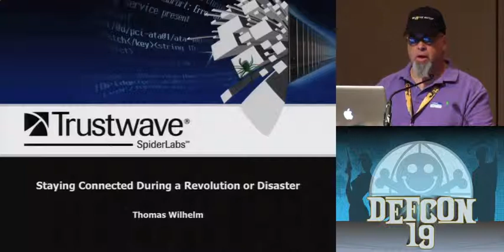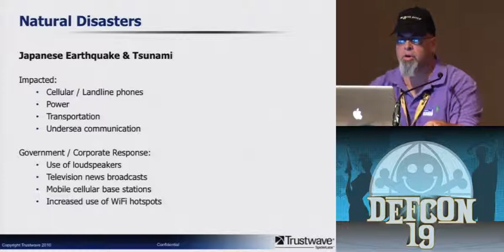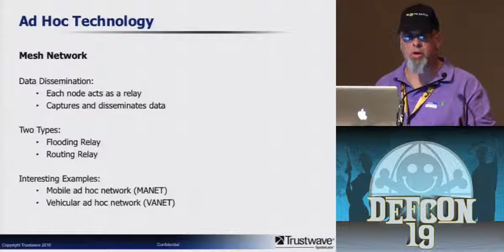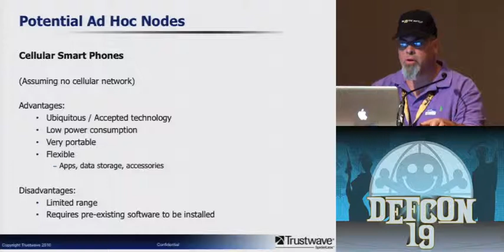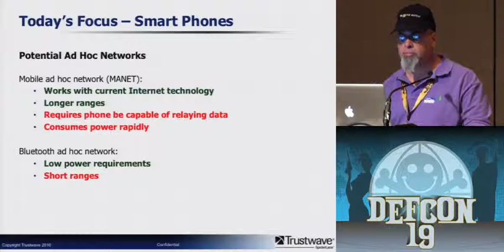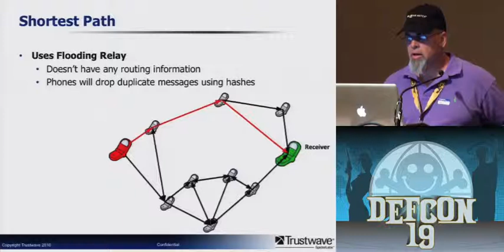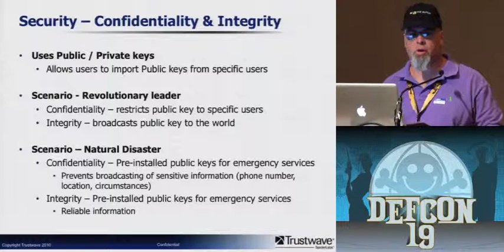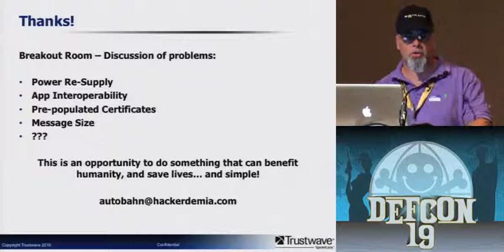DEF CON 19 - Thomas Wilhelm - Staying Connected during a Revolution or Disaster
During the recent revolutions in Africa and the Middle East, governments have shut down both Internet and Phone services in an attempt to quell communication among demonstrators. In addition, during natural disasters, people have been left without a means of finding out the latest news regarding emergency services. We will discuss methods that can circumvent severed telecommunication infrastructures, including the use of mobile devices to act as ad hoc network access points. At the end of this talk, a new open source project will be announced, with the goal of developing the capabilities to generate spontaneous networks in times of crisis using current cellular phone technology.

Thomas Wilhelm is a Senior Security Consultant within the Penetration Test practice at Trustwave's SpiderLabs. SpiderLabs is the advanced security team responsible for application security, incident response, penetration testing, physical security and security research for Trustwave's clients. Thomas has been involved in Information Security since 1990, where he served in the Army for eight years as a Signals Intelligence Analyst / Russian Linguist / Cryptanalyst.

Thomas is also a Doctoral student who holds Masters degrees in both Computer Science and Management, and has written numerous articles and books; the latest being "Ninja Hacking," published by Syngress.